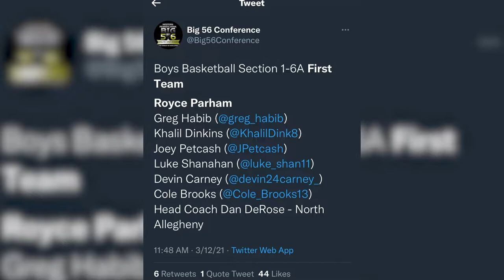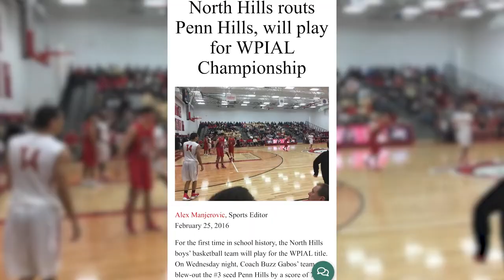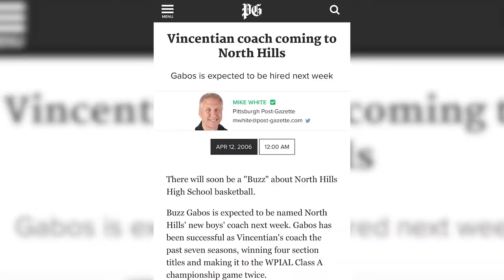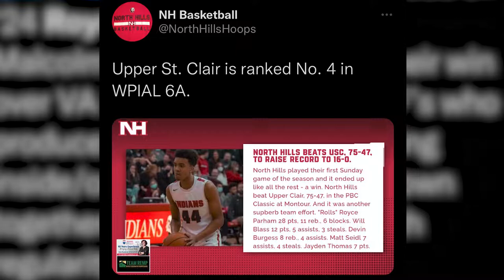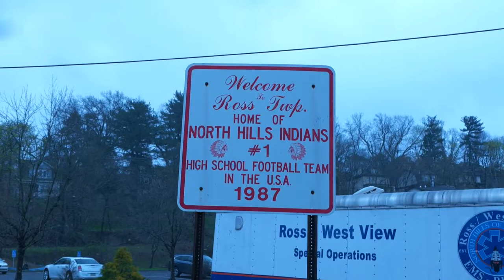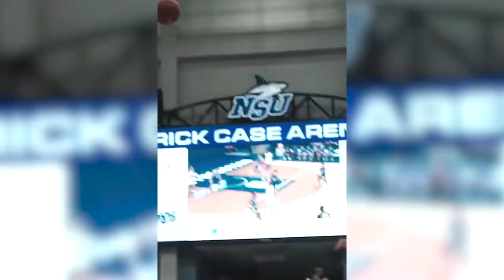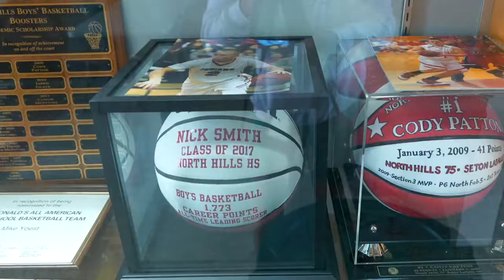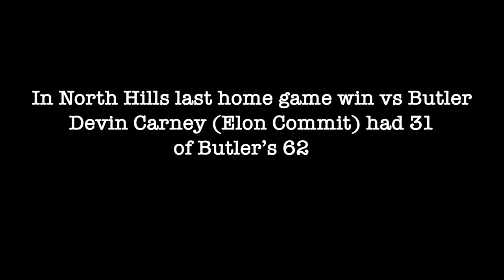Home Grown Part 1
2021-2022 documentary on the North Hills basketball team

songs
From West Texas by Explosions In The Sky
Everybody Loves The Sunshine by Roy Ayers
Life Is Good by Drake and Future
Pushin P by Gunna
On Me by Lil Baby